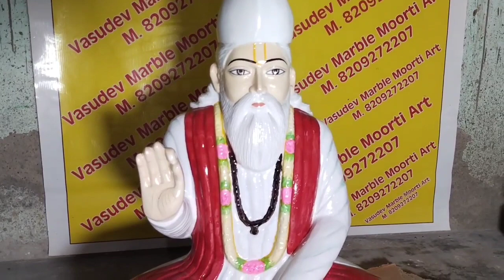सद्गुरु कबीर साहेब जी की मूर्ति / Sadguru Kabir Sahib marble Murti manufacturing in India /